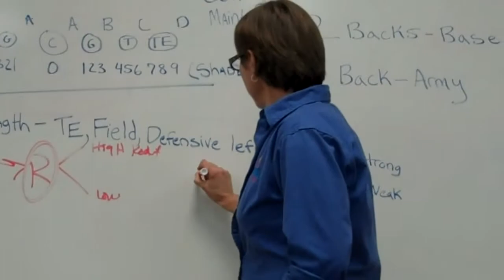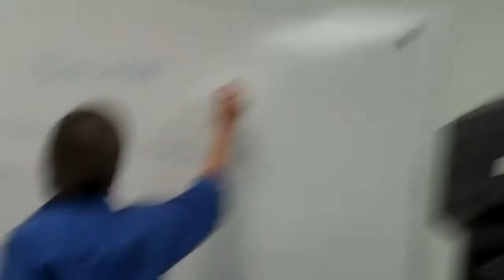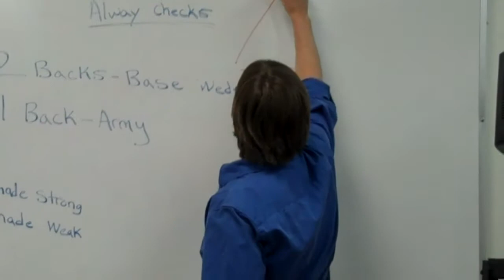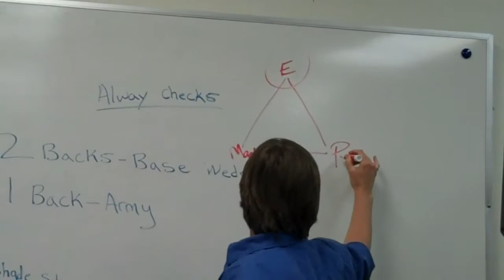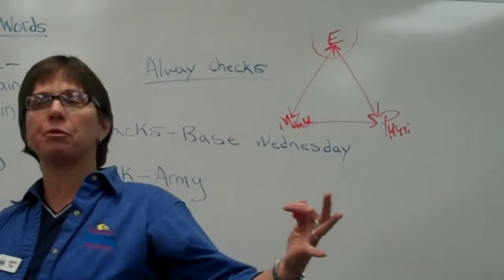DGC3 5.21.12 Transition to High Road Behavior